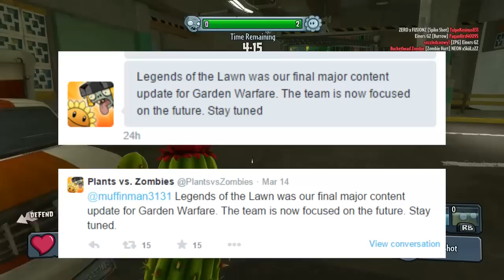Plants vs. Zombies: Garden Warfare "NO MORE MAJOR DLC" PvZGW 2 In Progress?!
Plants vs Zombies Garden Warfare 2 in Progress?

Plants vs Zombies Garden Warfare have now confirmed that Legends Of The Lawn was the last Major DLC for Garden Warfare, This does not mean we won't get any more DLC but we will not be getting any thing added to the game that takes a long time to make such as Characters or Maps.

What do you think about this news? Are you happy they are working on something else or do you wish they carried on making DLC for Garden Warfare?

PSN - ZEROxPvZ